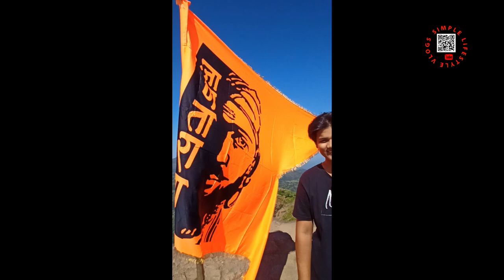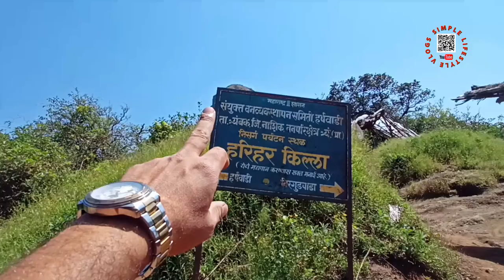Harihar Gad, 80 degree Thrillful Climb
If you do that, we will be more encouraged to create more attractive content. Please DM good or bad opinions so we can understand your requirements and serve you better.

Join our WhatsApp Community Group by message on 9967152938, please do not call, this number is on Do Not Disturb mode.